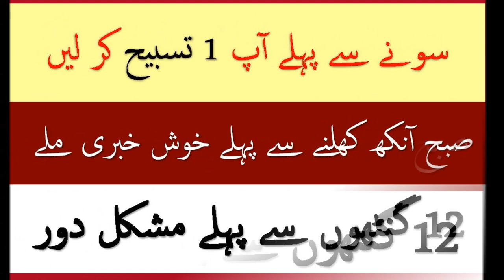Before you go to bed ask this prayer see what happens all problems vanished instantly before morning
Wazifa sy mukamal faida hasil karny ke liy Paanch Waqat Ki Namaz Ada Kia krian. Darood e Paak Aor Astaghfar Bakasrat parha karian

                 Watch Popular Wazaif Of Learn Islam Today Channel

1- Wazifa For Any Jaiz Hajat - Wazifa For Success - Ayat E karima
2- Ayat E Karima Wazifa For Hajat Puri Ho Gi Har Mushkal Dur Insha

3-  Get Rich Wealthy|Rizaq Barish ki Tarha Barsy Ga Ya Wahabo Ya

4-   Get Rich Wealthy -Rizaq Barish ki Tarha Barsy Ga Ya Hayyu Ya

5-Har Mushkal Or Hajat K Liy Ya Allah Ya Rahman Ya Rahim Ki

6-   Mujarab Wazifa Har Mushkal Praishani Musibat Masail Hal-

Es k elawa Learn Islam Today channel par wazifa for rizaq , wazfia for hajat , wazifa for problems bhe download sakty hain.
Learn Islam Today Wazaif Channel also uploaded Surah Rahman Wazifa , Surah Yasin Wazifa , Surah Muzammil Wazifa, Surah Fateha Wazifa .
We also upload Moulana Tariq Jameel Bayan, Peer Zulfiqar Ahmad Nagshbandi Bayan , Dr Zakir Naik bayan,Hakeem Tariq Mehmood Waziaf & Bayan Ubqari Wazifa videos

Socail Contacts : Get Social With Learn Islam Today On Socail Media